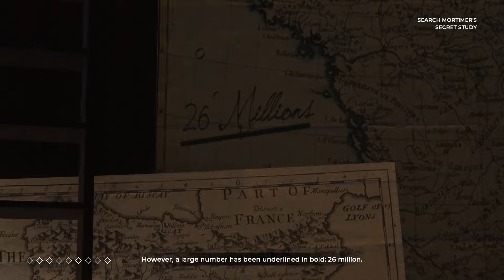Let's Play: The Council Episode 2: Hide And Seek - Part 7 - Gameplay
Hi everyone! Welcome to back to "The Council" Episode 2!

The Council begins in 1793, with you taking the role of secret society member Louis de Richet after his invitation to a private island off the shores of England by the enigmatic Lord Mortimer.

The strange nature of this private reception goes beyond just the prestigious guests –Richet’s own mother has recently gone missing on the island, while each and every one of the colorful cast seems to have their own hidden agendas…

QUICK INFO ABOUT ME:
My name is Nimheal and I play through, and cover mostly story games and RPG's with commentary.

I will occassionally also play other games that I just enjoy playing. I Always try to be as thorough as I can and to really dive deep into the story of the games that I’m playing.

Cheers!